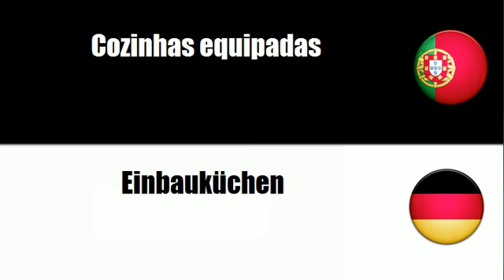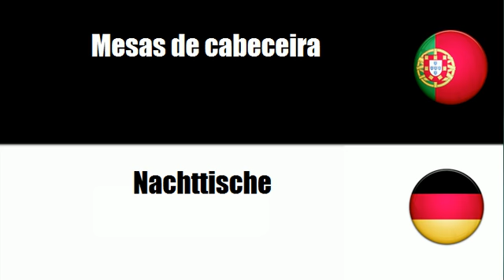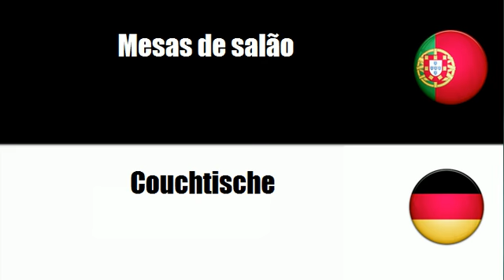Aprenda vocabulário Alemão # Tema = Mobiliário doméstico